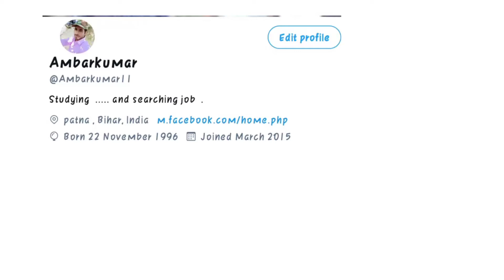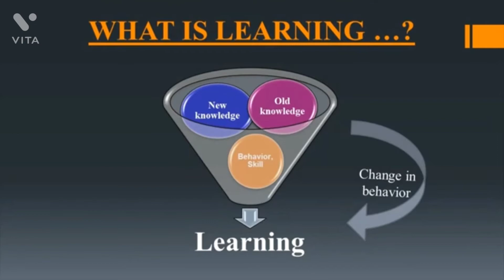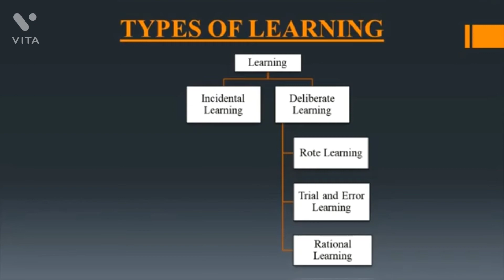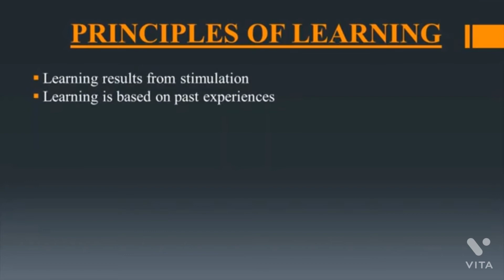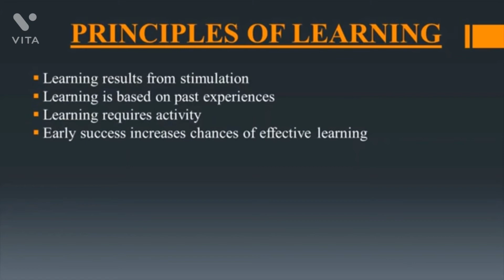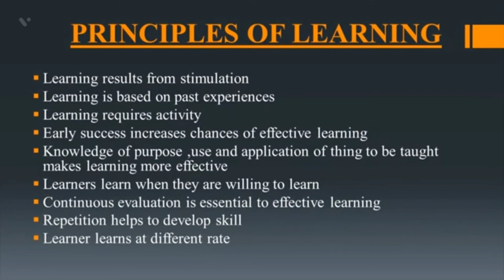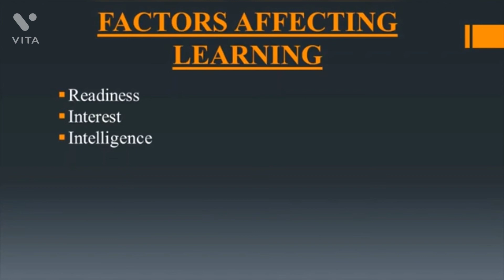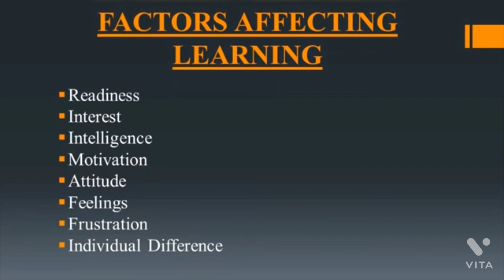PSYCHOLOGY OF LEARNING || UNIT 2 || PART 2 || TRAINING METHODOLOGY || P.O.T || C.I.T.S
PSYCHOLOGY OF LEARNING :-

Learning can be defined in many ways, but most psychologists would agree that it is a relatively permanent change in behavior that results from experience. During the first half of the twentieth century, the school of thought known as behaviorism rose to dominate psychology and sought to explain the learning process.

The three major types of learning described by behavioral psychology are classical conditioning, operant conditioning, and observational learning.

 BEHAVIOUR :-

Behaviorism was the school of thought in psychology that sought to measure only observable behaviors.

Founded by John B. Watson and outlined in his seminal 1913 paper Psychology as the Behaviorist Views It, the behaviorist standpoint held that psychology was an experimental and objective science and that internal mental processes should not be considered because they could not be directly observed and measured.

Watson's work included the famous Little Albert experiment in which he conditioned a small child to fear a white rat. Behaviorism dominated psychology for much of the early twentieth century. While behavioral approaches remain important today, the latter part of the century was marked by the emergence of humanistic psychology, biological psychology, and cognitive psychology.